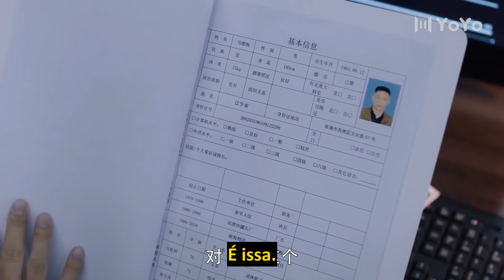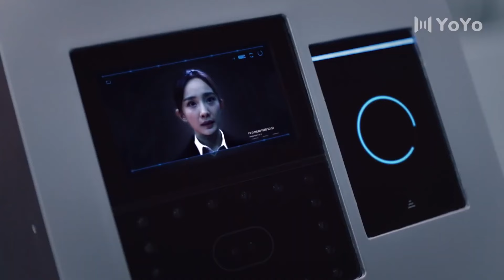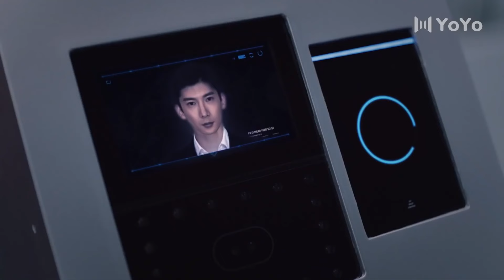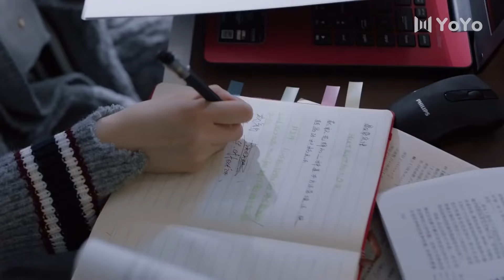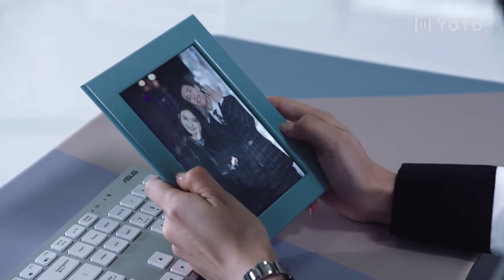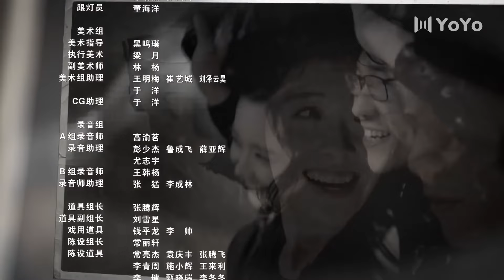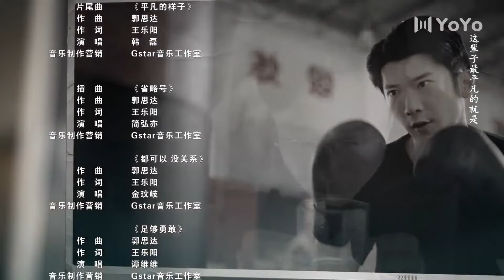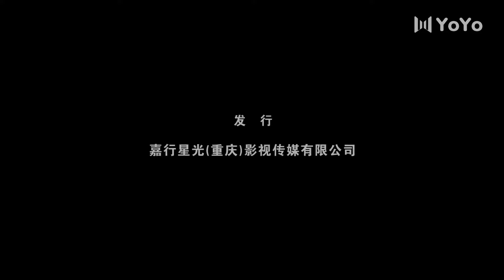[LEGENDADO] Olho da Tempestade 08 🔥 Storm Eye | 暴风眼 🔥 Yang Mi e Zhang Binbin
🔥Sinopse:
Ma Shang é um agente de segurança nacional que recebeu uma missão especial para rastrear um espião além das fronteiras, na cidade de Shuangqing. Enquanto faz uma vigilância, Ma Shang descobre que o espião não é nada além de um peixinho num esquema enorme e que o objetivo deles é roubar a pesquisa ultra secreta do Grupo Huading. Devido a circunstâncias extenuantes, Ma Shang é diretamente despachado para Shuangqing para colaborar com a secretaria de comércio da cidade para iniciar uma investigação sob o codinome Olho da Tempestade. Uma equipe é formada, e Ma Shang percebe que a líder da equipe local é ninguém mais do que sua colega de escola An Jing, que foi embora há dez anos sem dar adeus.

💕Elenco:
Ma Shang
An Jing